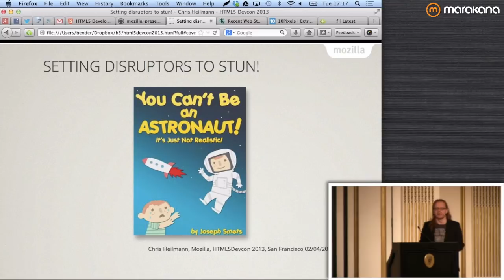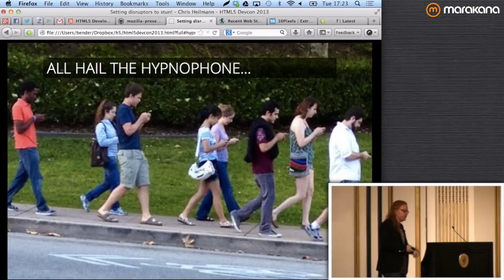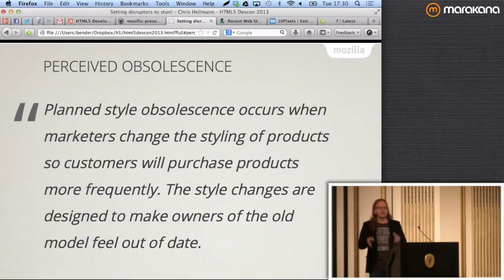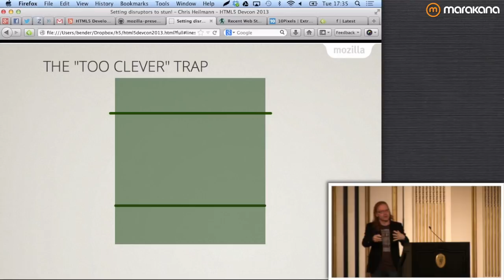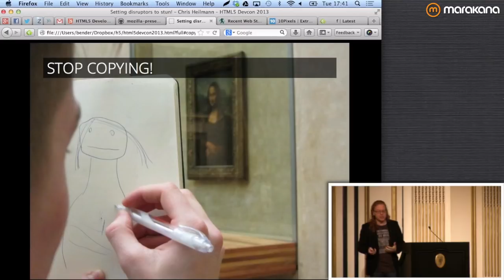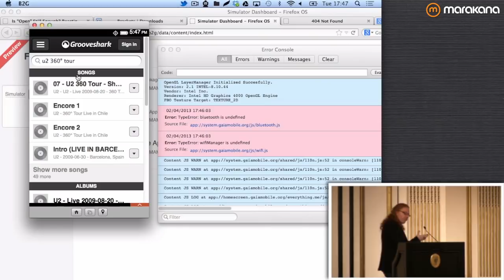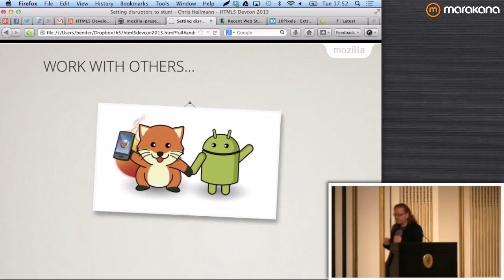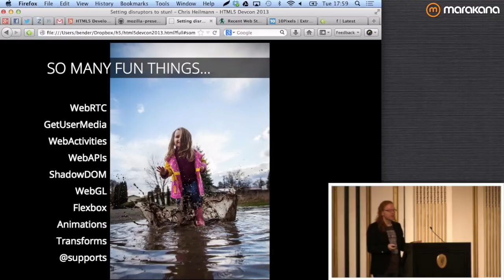Christian Heilmann of Mozilla: Setting Disruptors to Stun! - HTML5DevConf Keynote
In his keynote from HTML5DevConf, Christian Heilmann will show how you can get your web mojo back and reach a market of millions of new users that will be available to you this year. All you need to do is to give your web apps more love and stop trying to copy what you cannot deliver.

**More educational videos and resources on HTML5 and web development